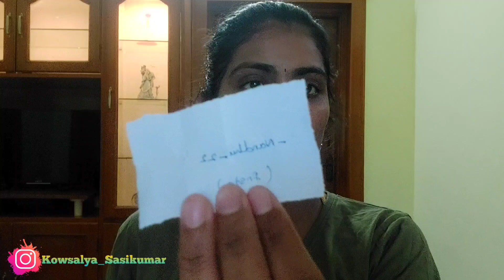GiveAway Winner Announcement......💐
Hi viewers